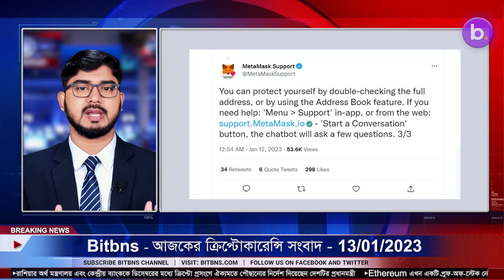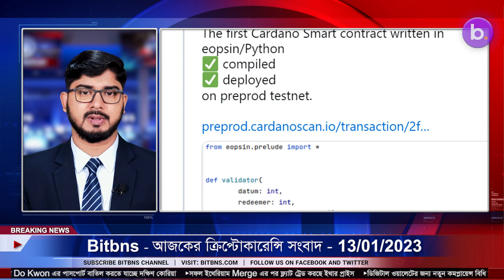13/01/2023 Crypto news today |Shiba inu coin news today | Cryptocurrency | luna crypto news |Bengali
13/01/2023 Cryptocurrency news today | Crypto news today | Bitcoin news today | Bengali | Cryptocurrency for beginners | luna crypto news

-Chinese Billionaire Jack Ma Agrees to Cede Control of Fintech Giant Ant Group
-MetaMask warns crypto users about address poisoning
-Samsung investment arm to launch Bitcoin Futures ETF amid rising crypto interest
-Solana Revival Gathers Momentum as On-chain Activity Increases
-Metamask Informs Community About A New Scam
-First-ever Cardano smart contract on Python revealed
-UK Treasury Considers Digital Pound, Maintains Crypto Hub Objective
-Nigeria revisits its payments landscape amid sluggish eNaira adoption
-Number of Staked ETH Passes 16M
-Uphold exchange denies owing millions to failed crypto lender Cred
-Wix Merchants Can Now Accept Shiba Inu Payments
-DOJ Investigating Founders of Saber Labs